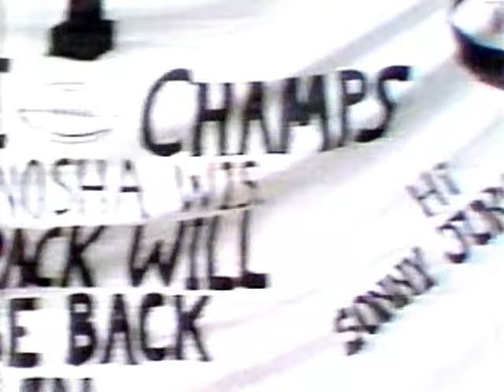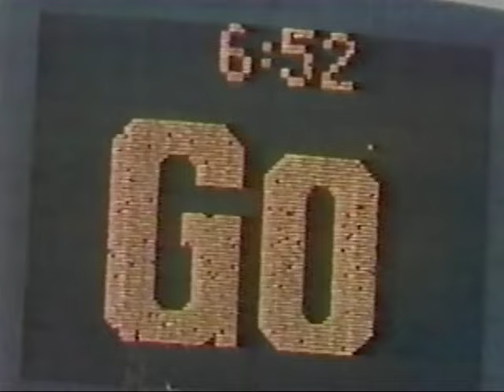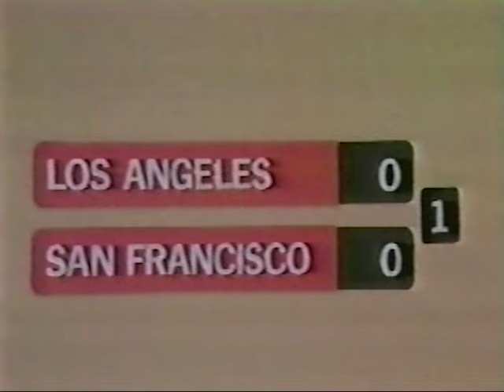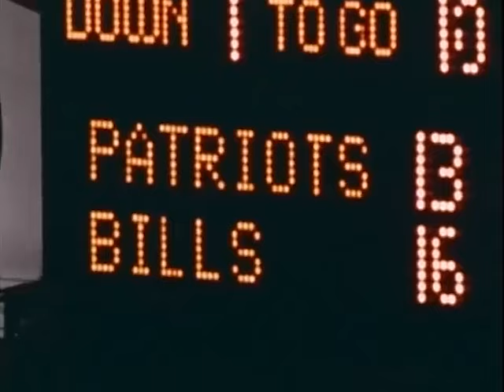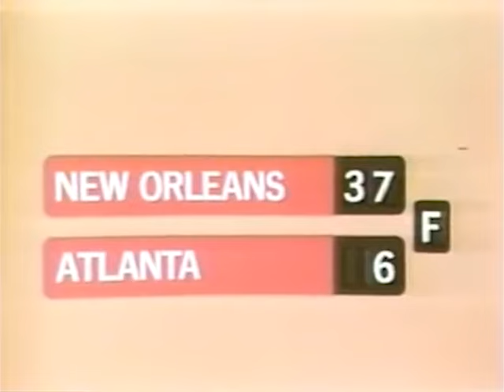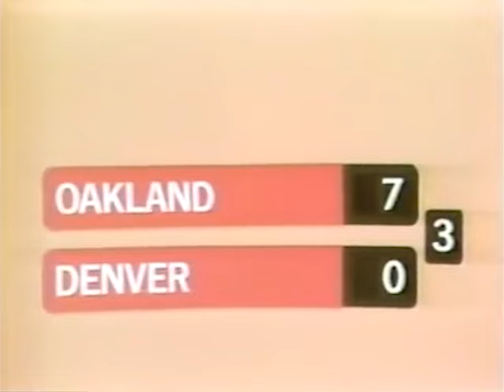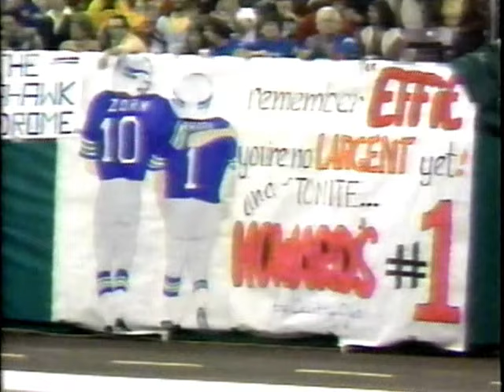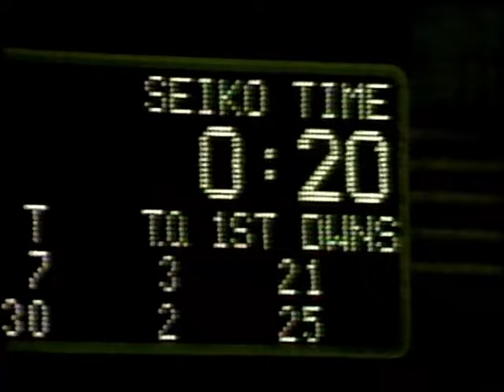1979-11-25 &26 NFL Broadcast Highlights Week 13 Late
NFL Broadcast Highlights
Week 13 Late
NBC Sports
CBS Sports
ABC Sports
CBC Sports
NFL Films

Chicago Bears @ Detroit Lions
Houston Oilers @ Dallas Cowboys
New Orleans Saints @ Atlanta Falcons
Buffalo Bills @ New England Patriots
St. Louis Cardinals @ Cincinnati Bengals
Cleveland Browns @ Pittsburgh Steelers
Minnesota Vikings @ Tampa Bay Buccaneers
Washington Redskins @ New York Giants
Philadelphia Eagles @ Green Bay Packers
Miami Dolphins @ Baltimore Colts
Oakland Raiders @ Denver Broncos
Kansas City Chiefs @ San Diego Chargers
Los Angeles Rams @ San Francisco 49ers
New York Jets @ Seattle Seahawks
CFL Grey Cup '79
Edmonton Eskimos @ Montreal Alouettes